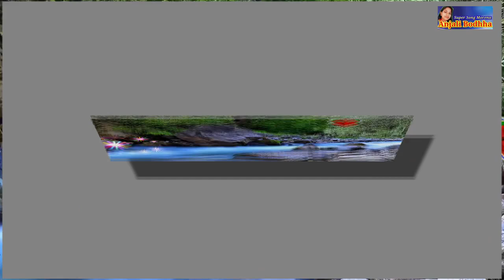चंबल की शान वीरांगना फूलन देवी पर बहुत ही दुख भरा सॉन्ग सुनिए गीतकार अंजली बौद्ध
उस फूलन की सुनो कहानी आंखों में आ जाएगा पानी बात सुनो ध्यान से वह बेटी उन दुष्टों से लड़ी थी जी जान से वीरांगना फूलन देवी चंबल की शान वीरांगना फूलन देवी का दर्द भरा संघर्ष इस गीत के माध्यम से सुनिए और यदि गीत अच्छा लगे तो गाने को लाइक कमेंट शेयर चैनल को सब्सक्राइब जरूर कर देना और म्यूजिक बजा रहे हैं इस गीत में हमारे भाई सोनू खान जी गाना रिकॉर्डिंग कर रहे हैं रामबीर अटल जी और मेरा सहयोग कर रहे हैं मेरे अंकल जी जयपाल सिंह लोको पायलट राजधानी टूंडला सभी को नमो बुद्धाय जय भीम